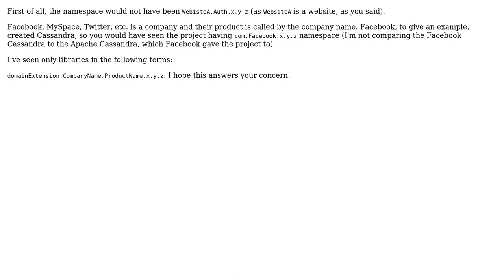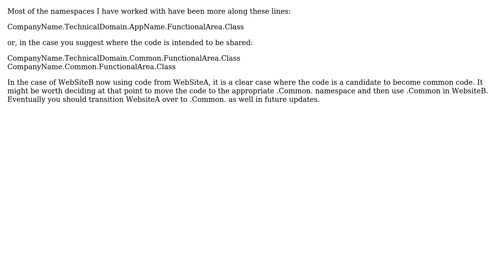Software Engineering: Company namespace in web applications (3 Solutions!!)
Software Engineering: Company namespace in web applications

With thanks & praise to God, and with thanks to the many people who have made this project possible! | Content (except music & images) licensed under CC BY-SA | Music | Images & others | With thanks to user Dave Wise user Craige user Buhake Sindi user Arseni Mourzenko and the Stack Exchange Network Trademarks are property of their respective owners. You are responsible for your own actions.